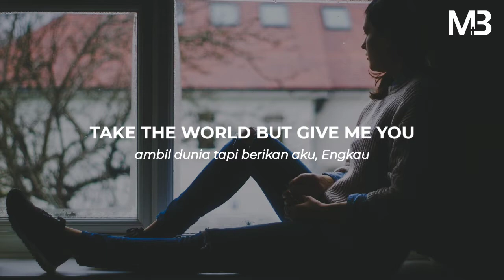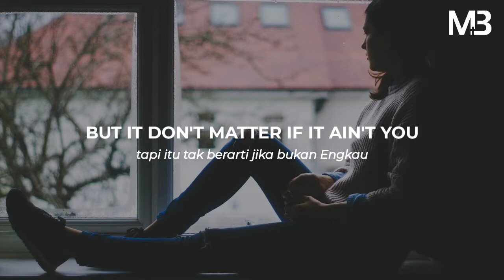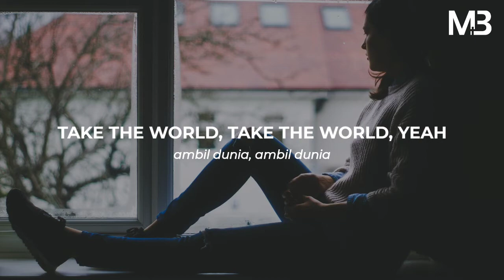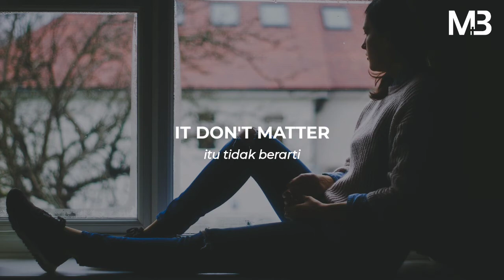DJ Em-D x Chris Howland - Give Me You feat. CASS (Lirik & Terjemahan Indonesia)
DJ Em-D x Chris Howland - Give Me You feat. CASS

Lyrics:
[Verse 1]
A thousand times I've tried
But still ain't got it (Still ain't got it)
I've tried my best to fly
Yet still I'm fallin' (Fallin')
Too many times I've tried and I can't figure why
I try do this on my own
I'm human, there ain't no excuses
I can barely do this thing on my own, my own

[Chorus]
My oh my oh my
Take the world but give me You
I used to think the grass is greener on the other side
But it don't matter if it ain't You
It don't matter if it ain't You

[Breakdown]

[Verse 2]
A thousand times I gave it a go
Yet still I lost it
Lord, until You came into my life
And made it alright, no
You came here and solved it

[Chorus]
My oh my oh my (My oh my)
Take the world but give me You (Give me You)
But it don't matter if it ain't You (No, no no)

[Breakdown]

[Bridge]
Take the world, take the world, yeah

[Breakdown]
It don't matter, oh
Take the world but give me You (Oh-oh)
Take the world but give me You (It don't matter)